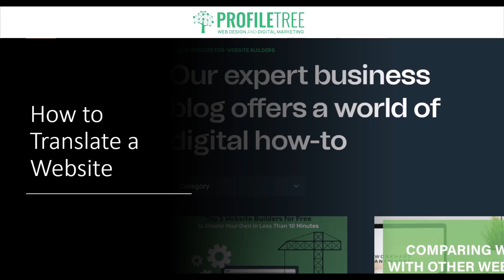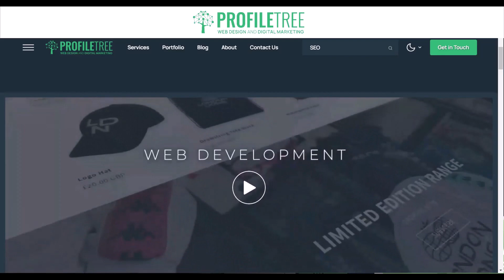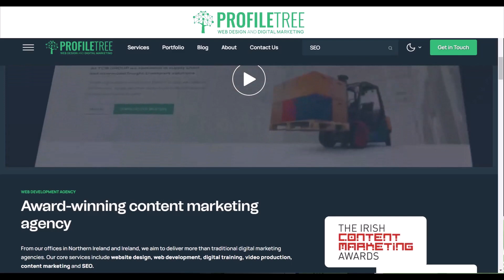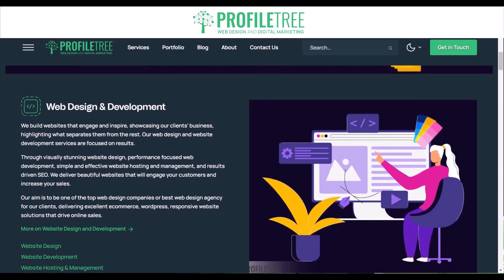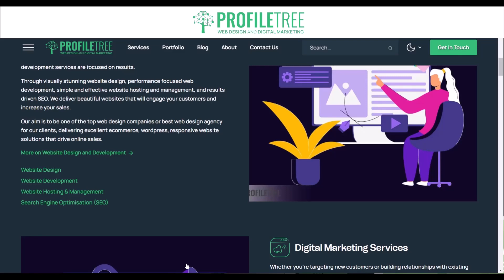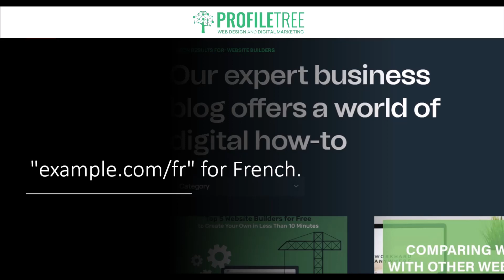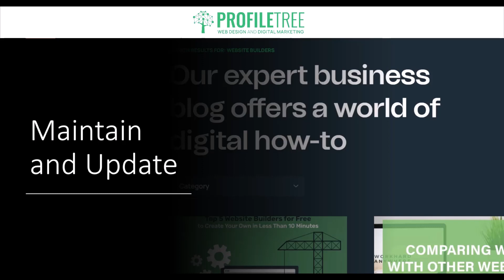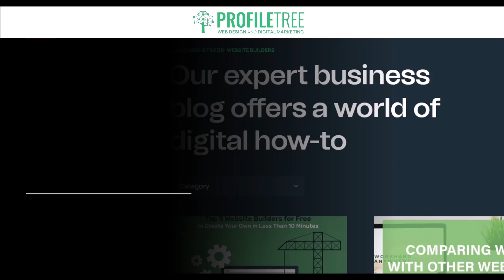How To Translate A Website | Website Translation | Language Tools | Online Tools | Content Marketing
Welcome to this ProfileTree video!
In this video, we will take a look at how to translate a website so the content is visible in whichever language you desire.

Translating a website can be accomplished in several ways, depending on whether you're a website visitor looking to understand content in a different language or a website owner aiming to provide multilingual content. Here's how you can do both:

For Visitors - Using Online Translation Tools:

The easiest way to translate a website as a visitor is by using online translation tools. One popular tool is Google Translate. Here's how to use it:

a. Navigate to the Google Translate webpage.

b. In the text box on the left, type or paste the URL (web address) of the page you want to translate.

c. Select the language you want to translate the page into using the drop-down menu on the right.

d. Click the link that appears in the right-hand box. This will open the webpage in a new tab, with the text translated into your chosen language.

Additionally, if you're using the Google Chrome browser, it has a built-in translation feature. When you visit a webpage in a different language, a pop-up will appear at the top offering to translate the page.

For Website Owners - Using Website Translation Services or Plugins:

If you own a website and want to provide your content in multiple languages, you have a few options:

a. Hire a Professional Translation Service: This can ensure high-quality translations but can be quite expensive, especially for larger websites.

b. Use a Translation Plugin: If you're using a content management system (CMS) like WordPress, there are plugins available, such as WPML or Polylang, that can help translate your content.

c. Use a Website Translation Platform: Services like Google Website Translator or Microsoft Translator Widget can be embedded into your website to provide automated translations.

Remember, while automated translations can cover a wide range of languages, they may not be perfect and can sometimes struggle with the nuances of certain languages. For key pages or business-critical information, it may be worth getting a human translation to ensure accuracy.

Please note that if you plan on translating your website into multiple languages, you should consider not only the translation of the text but also cultural factors to make sure your website is relevant and respectful to all of your target audiences.

Did you love this video? We'd love to hear your feedback by leaving us a review

You can also let us know what else you would like to see from us in the comments below!